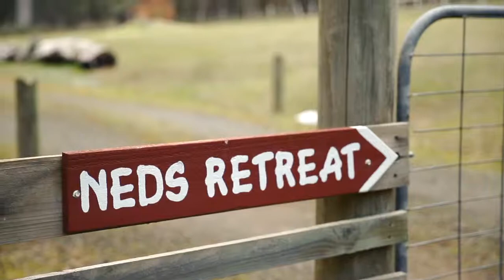Cookie in Countrywide Cottages | Ragamuffin Pet Photography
♥ Diary of a Pet Photographer in Melbourne, Australia ♥

[SHOW MORE FOR EXTRA BITS]

Caitlin McColl | Ragamuffin Pet Photography | Melbourne, Australia

Cookie is an adorable little Mommy's girl who had an absolute blast exploring and sniffing her way around the bush at Countrywide Cottages. She's a total hunter (and has lost a few teeth from battling chickens), but she's also a couch potato who loves to be held by her Mum.

ABOUT RAGAMUFFIN
Melbourne's best animal photographer, Caitlin McColl of Ragamuffin Pet Photography, creates heartfelt portraits of gorgeous furkids for animal lovers all around Melbourne and Victoria.